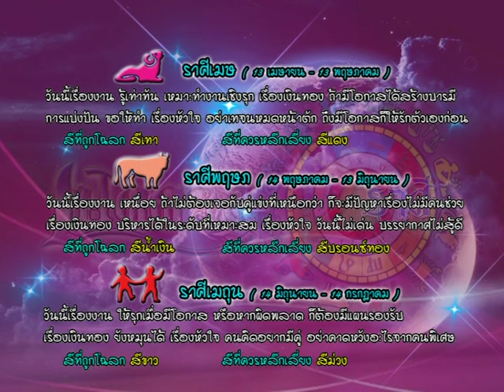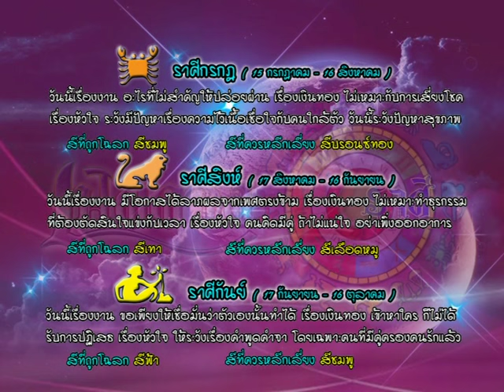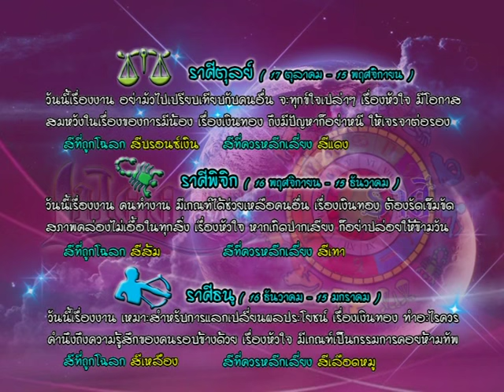รายการเปิดดวง 12 ราศี | 05/09/59 | EP 3/4